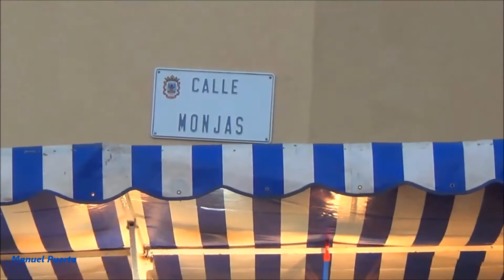Ntra. Sra. ANGUSTIAS MOTRIL 2013 // HD